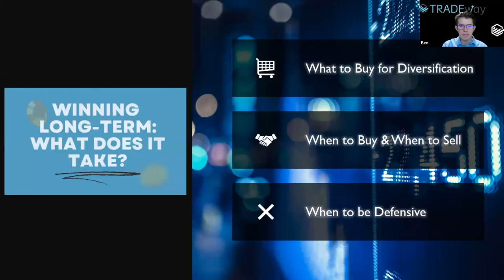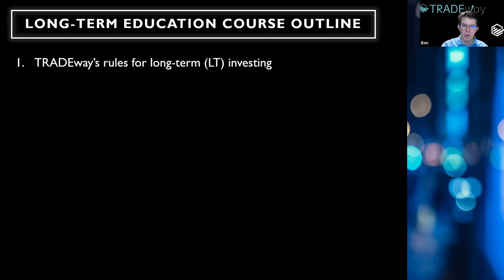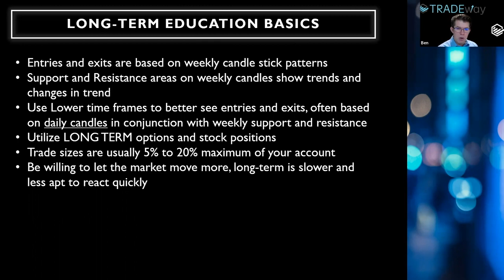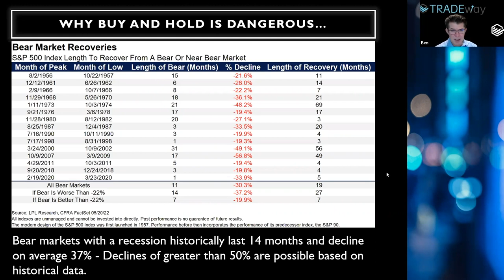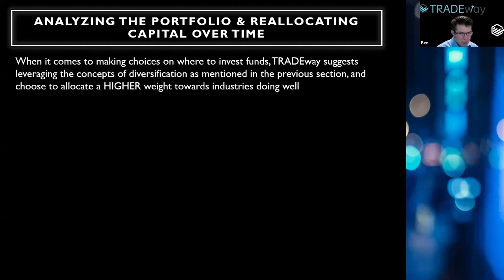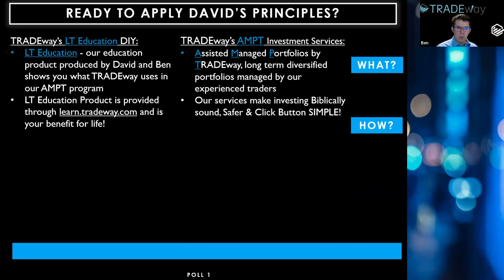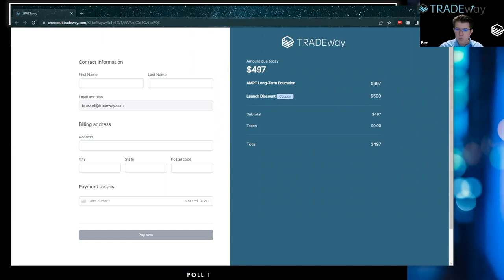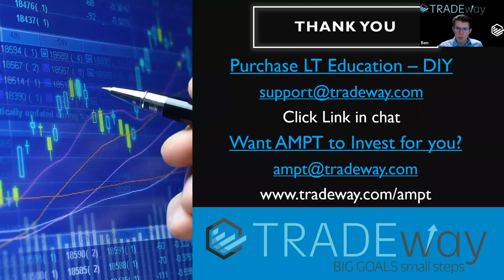Free Trading Workshop: Winning Long-Term... What Does It Take?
Do you know what it takes to win when it comes to long-term investing? If you don't, we've got you covered with this FREE trading workshop!